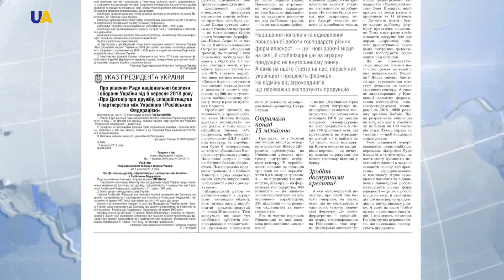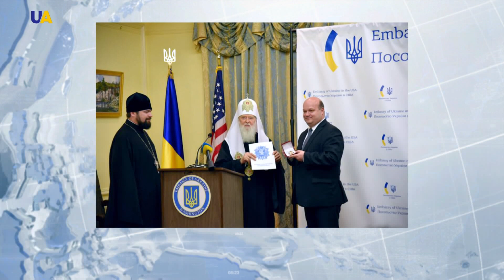Выпуск новостей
Смотрите в этом выпуске:
- Договор о дружбе между Украиной и Россией приостановлен. Сответствующий президентский Указ опубликован в среду в "Урядовом курьере".
- Очередное заседание трехсторонней контактной группы по Донбассу состоится сегодня в Минске.
- Двое украинских военных погибли, еще один ранен за минувшие сутки. Наемники стреляли из запрещенного Минскими соглашениями оружия.
- Украинские десантники - завершают планировку активных действий на международных учениях Saber Junction-2018.
- Томос об автокефалии Украинская православная церковь получит в ближайшее время. Этот процес уже остановить нельзя. Так сказал Патриарх Филарет, выступая в Посольстве Украины в США перед лидерами украинской общины.
- Изготовление теле- и кинопродукции совместно с республикой Молдова - эту тему обсуждают сегодня на международном форуме в Киеве.